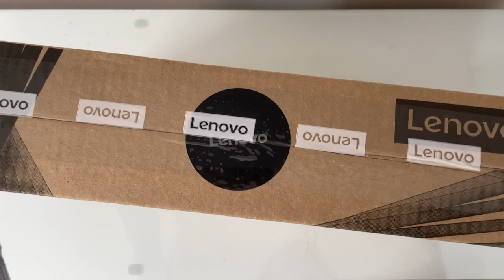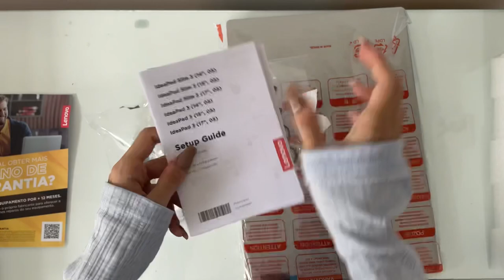O MELHOR NOTEBOOK PARA ESTUDANTES!! 👩🏻‍💻📦✨ (unboxing lenovo ideapad 3i)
Roi, estudantes e vestibulandos, né? Neste vídeo eu fiz um UNBOXING DO NOVO  NOTEBOOK LENOVO IDEPAD 3i, que é perfeito para estudantes e tem um ótimo desempenho para oe estudos! Já baixei vários joguinhos e aplicativos para estudos e resumos no notebook e têm sido maravilhoso usar um notebook tão bom assim para estudantes! 🎓

Marca Lenovo
Modelo 82BS0002BR
Cor Prata
Processador Intel Core i3-10110U 2.1GHZ (4.1GHZ Max Turbo)
Cores / Threads Dual Core / 4 Threads
Memória RAM 8GB soldado + 1 slot livre DDR4 2666MHz
Máxima expansão da memória Expansível até 20GB(4GB soldado + 16GB slot DDR4 2666MHz)
Máxima expansão de armazenamento Slot 2.5" HDD até 1TB e Slot M.2 SSD até 1TB
Chipset Integrado
Placa de vídeo Intel UHD Graphics
Sistema Operacional Windows 11
Tela 15.6"
Resolução de Tela HD (1366 x 768) Antirreflexo
Formato de Tela 16:9 widescreen
Brilho da Tela 220 nits
Tipo de Painel TN
Abertura de Tela 170 graus
Wi-Fi WiFi 2x2 AC
Camera HD-720p com Privacidade
Microfone Microfone tipo Dual Array
Audio (alto-falantes) Alto-falantes com certificação Dolby Audio(2 x 1.5W)
Audio(porta combo para headset/headphone) 1
USB (3.2) Gen 1 2
Leitor de Cartões Leitor de Cartões 4 em 1(SD, SDHC, SDXC, MMC)
Saída HDMI ( 1.4b) 1
Bateria 2 células 35Wh

O MELHOR NOTEBOOK PARA ESTUDANTES!! 👩🏻‍💻📦✨ (unboxing lenovo ideapad 3i) te ajudou, motivou ou inspirou de alguma forma? Se sim, comenta aqui em baixo o que você achou e como te ajudou! 🔎

Ideias para futuros vídeos são MUITO bem vindas, tanto aqui nos comentários como lá no meu Instagram!

Espero que tenham gostado do vídeo! O intuito do meu canal, além de divertir estudantes e vestibulandos, é ajudar vocês da melhor forma, sempre dando meu melhor para que vocês se sintam inspirados e motivados para continuar em suas jornadas rumo a tão sonhada aprovação!

Fiquem em casa e tomem cuidado 🐛

👆 me siga pra ficar por dentro das fofocas que eu conto por lá!

FAQ:

🔥 Qual o seu nome? Rafaela Castelo Branco.
🔥 Qual a sua idade? 19 :)
🔥 Estuda em qual faculdade? Faço Medicina na UNP!
🔥 De onde você é? Sou de Natal-RN! Mas espero me mudar pra SP ou pro RJ assim que acabar a facul pra fazer a residência :) (Além disso ainda penso e fazer a residência nos EUA e morar no Japão, mas é algo a se pensar)
🔥 Qual área da medicina pretende seguir? Meu sonho atual é ser Oncologista! Mas estou muito aberta as possibilidades que o futuro pode me proporcionar!
🔥 Qual o seu editor de vídeo? Imovie.
🔥 Qual câmera você usa para gravar? Uso a câmera do meu celular (Iphone 7 plus)!
🔥 Qual o seu Instagram? @rafecastelo
🔥 Podemos conversar? Se sim, por onde podemos nos falar? Pela DM do meu Insta :)
🔥 Quem são suas maiores inspirações? Camila Karam, Felipe Araujo, Beatriz Duraes, Luana Carolina, Harumy Nakanishi, heydebee, Débora Aladim, Hi Nalim, Maite Krummenauer... Não sei decidir hahaha
🔥 Sua melhor dica para a aprovação? Foque no seu melhor método, aquele que você se dá bem! Não deixe ninguém te dizer qual curso é melhor para você!! VOCÊ decide isso! Mantenha-se focado no seu objetivo e tenha muito esforço.